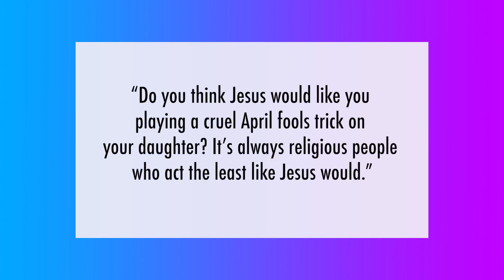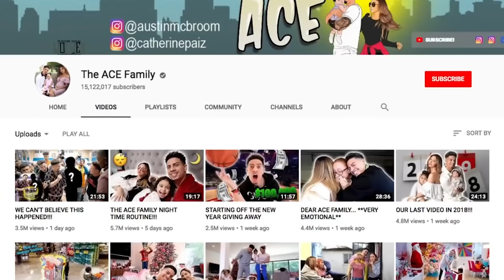Cole&Sav APOLOGIZE for "CRUEL" Prank on Daughter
April Fools day might bring about some fun pranks, but Cole&Sav’s joke on their daughter is getting a lot of heat.